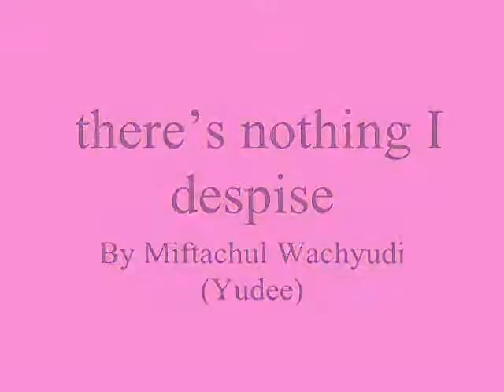there’s nothing I despise ,